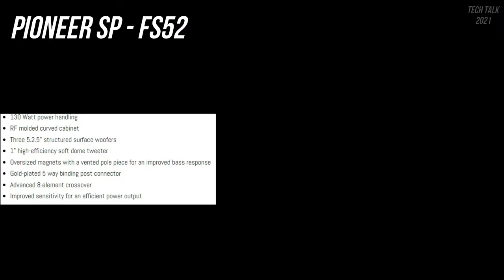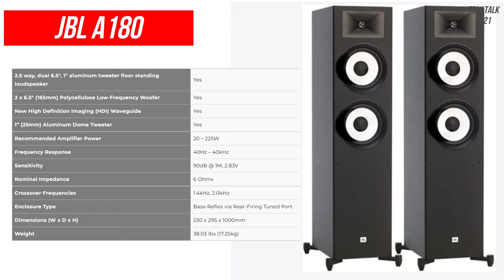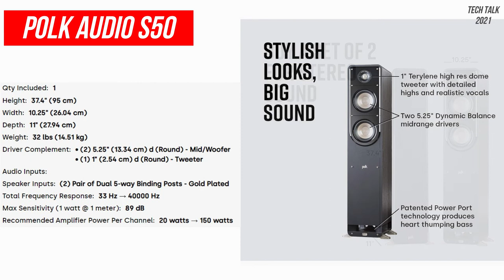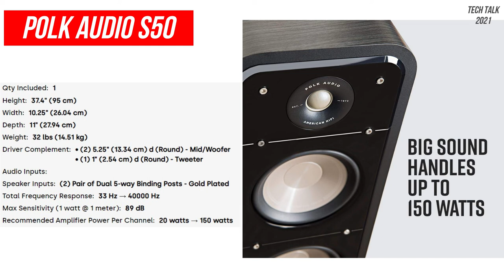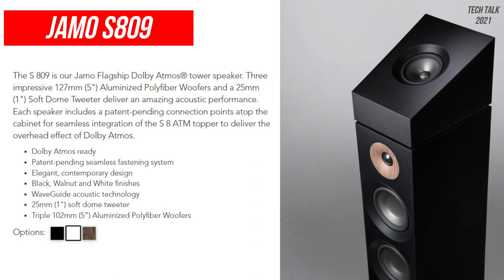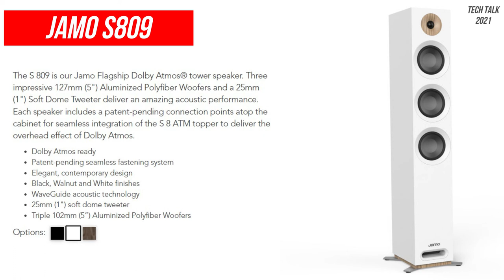Top 5 Floorstanding Speakers | Best Tower Speakers in 2022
In this video I have compared TOP 5 FLOORSTANDING SPEAKERS of all major brands like JBL, YAMAHA, POLK AUDIO and PIONEER and told you the BEST 5 TOWER SPEAKERS IN INDIA IN 2022.

00:00 - INTRO
02:08 - 1st Speaker
04:03 - 2nd Speaker
06:33 - 3rd Speaker
10:20 - 4th Speaker
12:23 - 5th Speaker
14:20 - Conclusion

Products are shown in this video:
Marantz NR 1510
Denon X550 BT
Yamaha V4A

Tech Talk 2021 Recommended Speakers -
Sony HT S40R
Logitech Z 906
Zeb Juke Bar 9400 Pro
Yamaha YHT 1810
Polk Magnifi Mini

Tech Talk recommended Premium Soundbar:
JBL BAR 5.1

Tech Talk Recommended Bluetooth Speakers under 5000:
Tribit Max Sound
Boat Stone 1400
Sony SRS XB 12
IBall Musi Boom
Amazon Echo Input portable

JBL Infiny Fuze pint
JBL Go
Mi Outdoor
boAt Stone 650
MIVI Roam 2

Tech Talk Recommended Home Theatre under 10000:
Philips Audios in-SPA 5190B/94
Infinity by Harman Hardrock 410
F&D F5060X 135W 5.1 Bluetooth Multimedia Speaker
boAt AAVANTE Bar 2050
TCL TS3015 2.1 Channel
Best Optical cable for soundbar
Best High Speed HDMI Cable

best Floorstanding Speakers
best tower speakers
Best speakers for home theater
Best speakers for music listening
Best tower speakers in India
Best Tower speakers in 2022
best Speakers for AV receivers
Best Speakers
home audio system setup
best bass tower speakers in india
best floor speakers
best floor standing speaker
best floor standing speaker 2022
best floor standing speakers